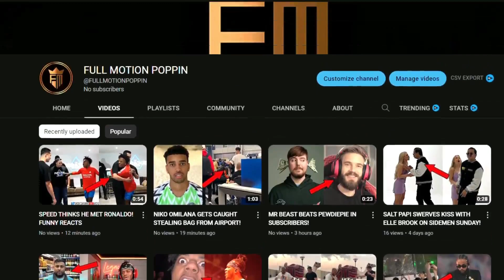JIDION GET'S KO'D IN SPARRING!